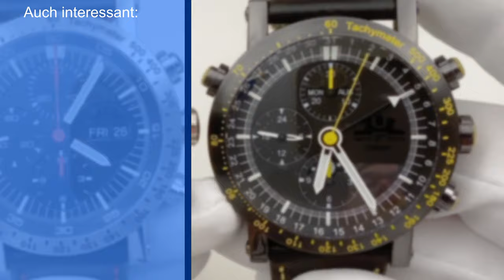Sportiche Qualität aus Deutschland | Temption Klassik Rot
Temption ist eine Marke, die robuste, große, sehr funktionale Uhren in überzeugender Qualität baut. Zugleich bietet Temption ansichts der begrenzten Stückzahlen eine gewisse Exklusivität bei eigenständigen Design.

►► Amazon Links ◄◄

*** Uhrenzubehör:
► Federstegbesteck mit 4 Einsätzen von Bergeon